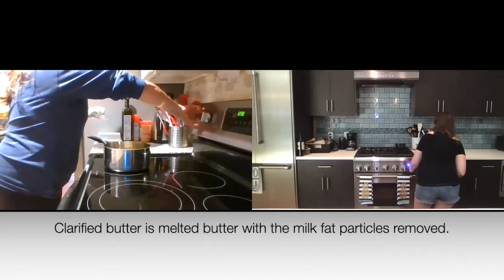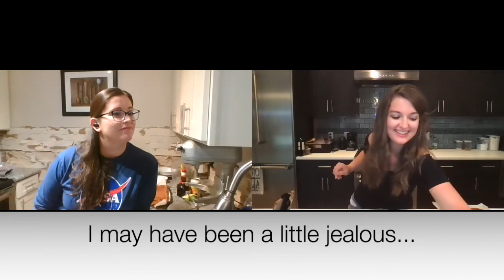Baking and Boozing, Episode 3: Drum Roll, Please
In this episode, Chef Amber welcomes her friend Emily to indulge in the incredible pairing of an apricot margarita and a churro bar (kind of like a blondie). During the baking process, Chef Amber will go in-depth on the process for browning butter to really make this confection shine. Do not miss this recipe!